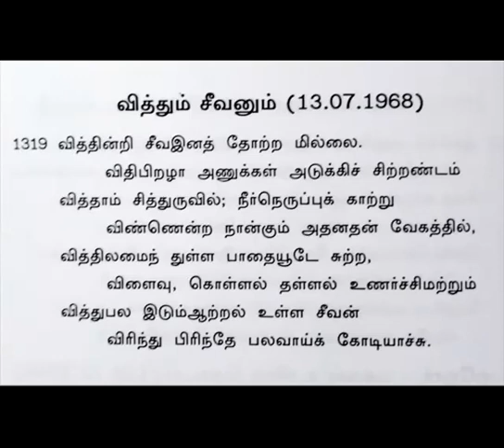காலை தவம் || ஞானகளஞ்சியம் கவி - 1319 ||விளக்கம்